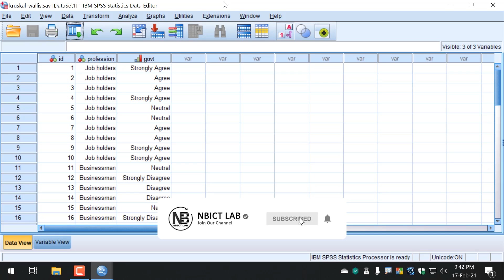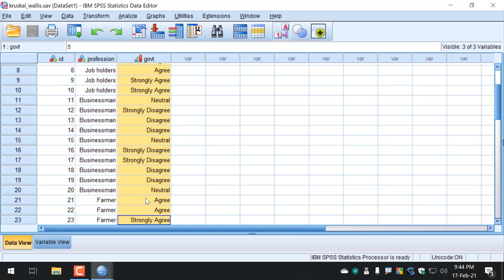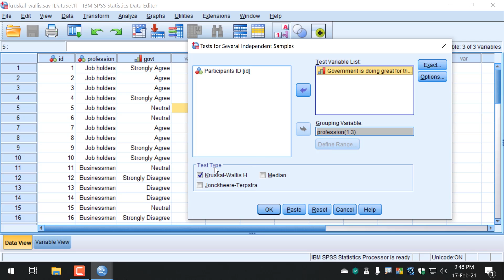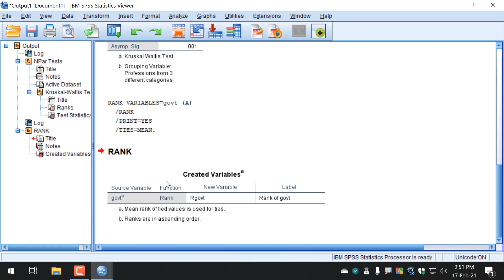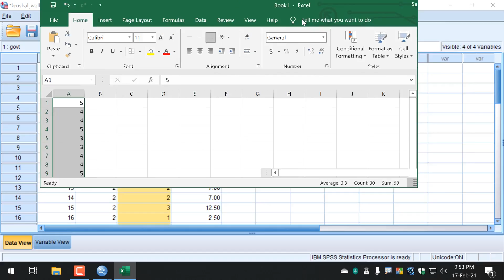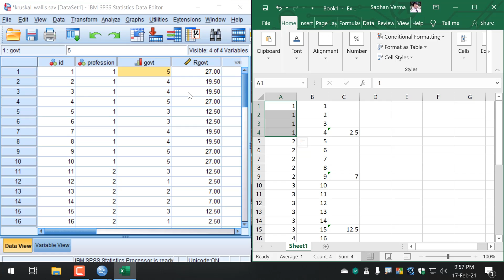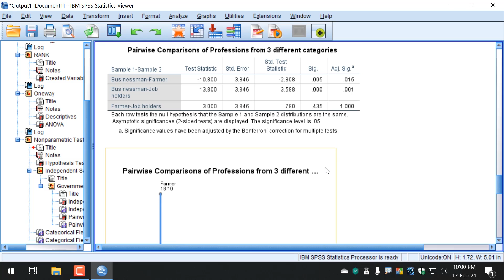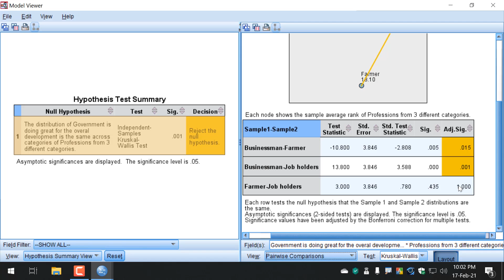SPSS Bangla Tutorial 👉 Kruskal-Wallis H Test with Mean Rank Clarification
SPSS এর উপরে নির্মিত এই ভিডিও লেকচারে Kruskal-Wallis H Test নিয়ে আলোচনা করা হয়েছে। Kruskal-Wallis H Test হচ্ছে One-way ANOVA-র Non-parametric equivalent। অনেকেই কয়েকটি গ্রুপের Mean-গুলোর মধ্যে কোনো Significant difference আছে কি না তা দেখার জন্য One-way ANOVA টেস্ট করেন। কিন্তু এটা জানেন না যে Dependent variable টি Ordinal measurement এ থাকলে One-way ANOVA-র মতো Parametric টেস্ট করা যায় না। কি কি শিখবেন?

১। কখন Kruskal-Wallis H Test করবেন;
২। Kruskal-Wallis H Test এর জন্য Post-Hoc টেস্ট কীভাবে করবেন;
৩। Mean Rank বিষয়টি কি? ইত্যাদি।